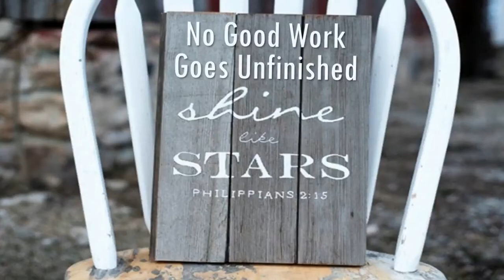No Good Work Goes Unfinished - Jason Zanski (3-14-21)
This message is based on Philippians 1:1-11 by Jason Zanski at Woodland Hills Church of Christ on March 14, 2021.